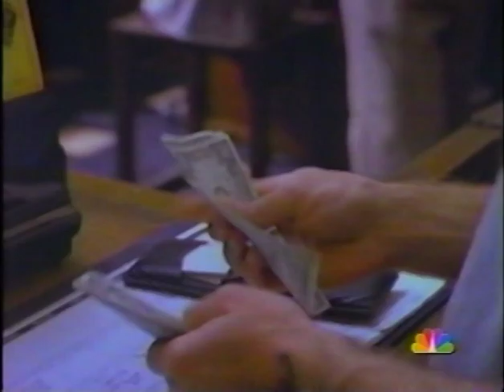February 1994 NBC Made-for-TV Movie promos